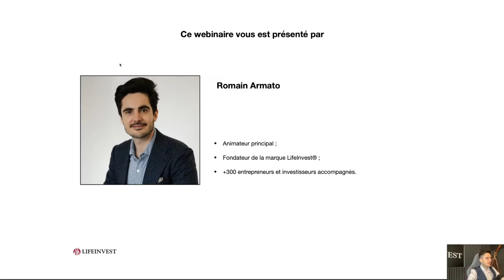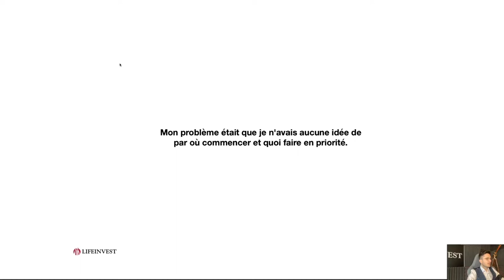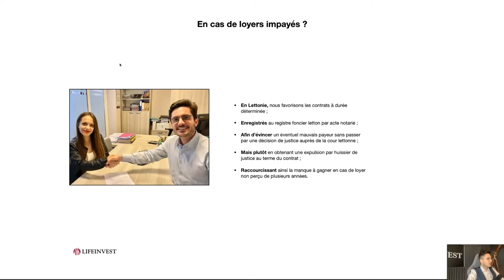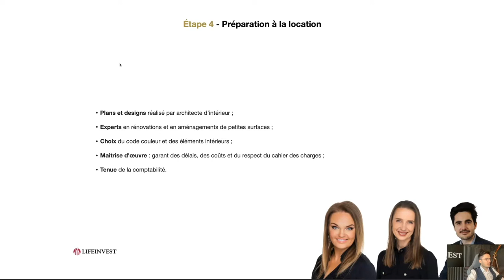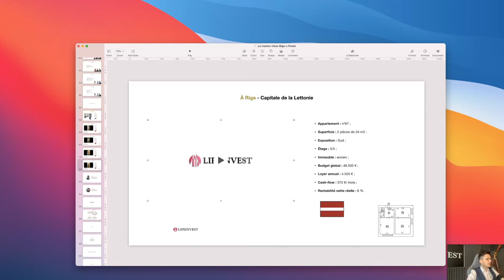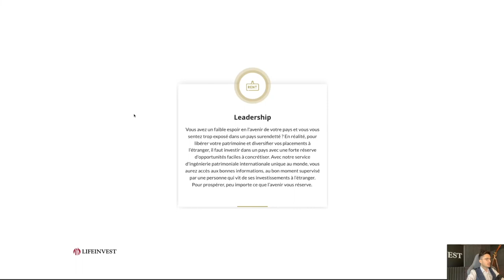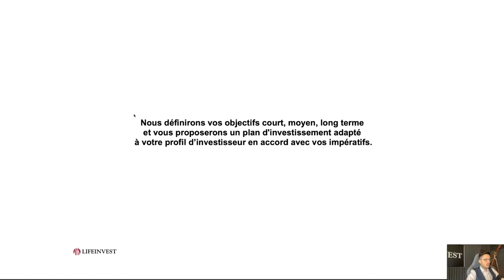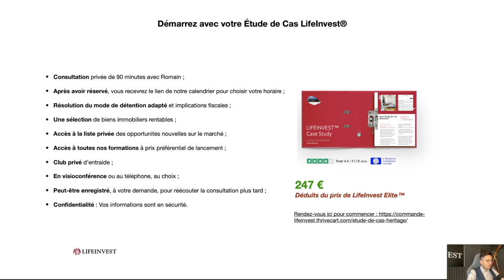Comment LIBÉRER son patrimoine et DIVERSIFIER ses revenus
LifeInvest Elite™: service d’investissement clé en main pour investir là où nous investissons.

À l'occasion de notre expansion en Lettonie, j’enrichis notre accompagnement sur mesure, pour t'aider à consolider ton indépendance financière.

Avec LifeInvest® nous préconisons la géodiversification depuis 10 ans pour profiter de plus d'opportunités, plus de liberté et plus d'abondance.

Certains dirigeants pensent à l’opposé, et la crise actuelle ne fait que commencer.
J’ai donc un cadeau pour toi : LifeInvest Elite™ !
Pour sortir et développer ton patrimoine à l'étranger sans te tromper.

J’ai créé cet accompagnement à tes côtés, à chaque étape de ton investissement puisque c'était l'aide que j’aurais rêvé d’avoir quand j’ai investi dans l'immobilier à l’étranger pour la première fois en 2018 et plus récemment en Lettonie.

Aujourd'hui, je suis le produit de mon produit ayant orchestré 25 investissements locatifs répartis dans deux pays évalués à près de 2,000,000 d’euros.

Le meilleur service que je puisse te rendre aujourd'hui est de te donner accès à cette stratégie, cooptée par la République d'Estonie.